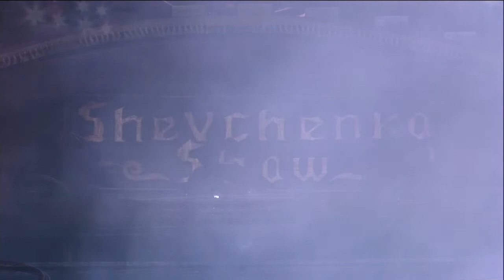Новый аттракцион на воде